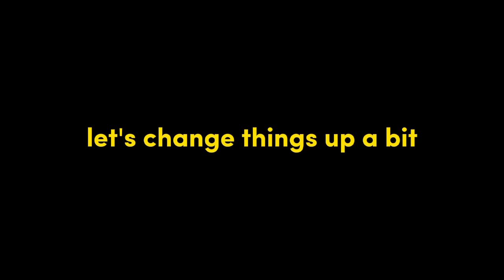2️⃣ Classroom Of The Elite React To Ayanokoji & Yuuichi Are Partners • +Tomodachi Game • Gacha React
AYOOO!! WHAT'S UP??

First of all, I DEFINITELY don't ship Ayanokouji and Yuucihi. Just think that if they work together they'll make a great couple. As I said at the start of the video, it was just for your entertainment. And PLEASE don't compare in the comments, both characters are perfect. In the second part of the video, I took things a little more seriously, I hope you like it 😼👍

I f0cked the video after here lol: 4:33
Please at least watch the rest from here if you're not going to watch all of them. 😔✊

Anyway go on-

Character design owner: @aethvian